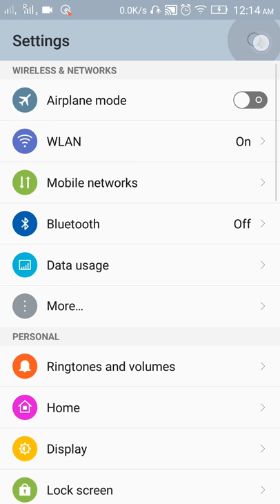Increase gaming performance in Android - 2 Small tweaks to increase gaming performance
Hey everybody!